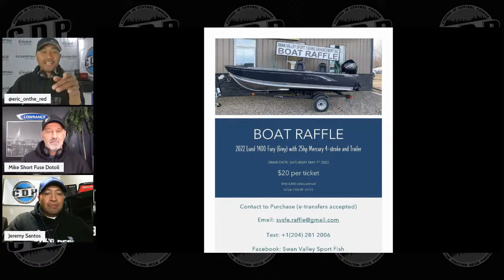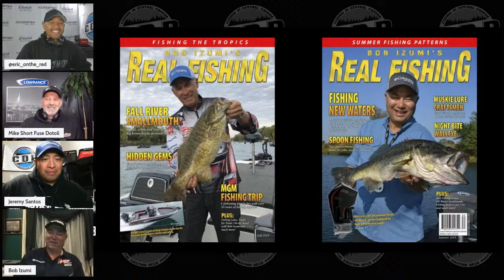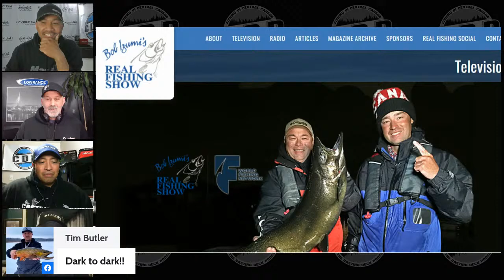The one with Bob Izumi - The Casting Deck Podcast - April 25, 2022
Fishing legend Mr. Bob Izumi is our guest host on this week's podcast. We'll chat about life after The Real Fishing Show, his take on the evolution of fishing electronics, bass fishing, and more.